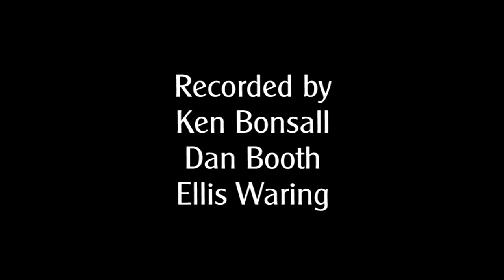Ruby Bridges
Taking a break from recording the new Acoustic Album.  Ken, Dan and Ellis pop into a school for a Ruby Bridges session